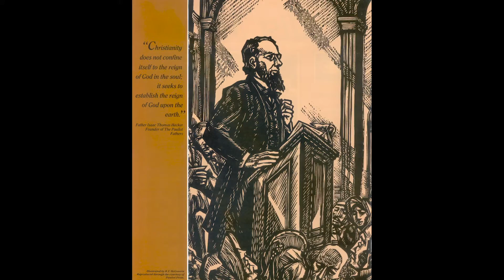2020 Spirit of Hecker Awardees - Second Segment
During our October online event "Hope Coast-to-Coast: A Virtual Groundbreaking with the Paulists," we presented the "Spirit of Hecker" Award to individuals at the parishes, centers and ministries we serve.

Here is the second of four videos about the awardees.

To make a financial gift in support of our mission and ministries, please visit:

Thank you for your consideration and generosity! You and your loved ones are in our constant prayers. Please pray for us, too!